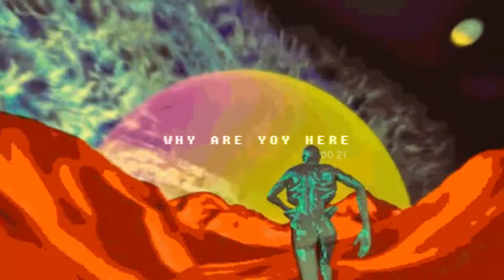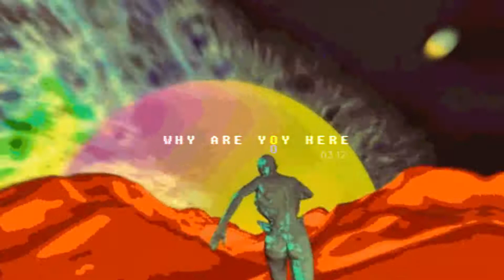[FREE] MGK x Blink 182 Type Beat | Pop Punk "Why Are You Here"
🌹  Exclusive: Buy 1 get 1 for free!